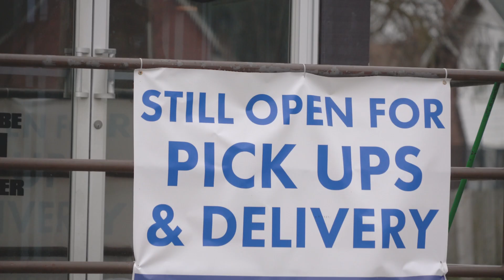First Financial Bank | Thank You